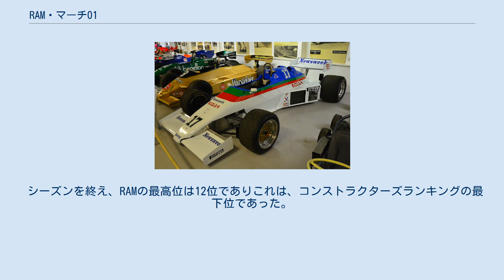RAM・マーチ01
RAM・マーチ01は、RAMレーシングが1983年のF1世界選手権に投入したフォーミュラ1カー。
マーチ・831 (March 831) とも呼ばれる。
 RAM・マーチ01は、主としてマーチのデイブ・ケリーが設計した。
彼は単純な「キットカー」として設計し、01はRAMの手によって独自の専用部品ではなくアフターマーケットで入手できる汎用パーツで組み立てられた。
モノコックはアルミ製で、ボディはプラスチック樹脂で作られた。
ボディのラインは流れるような形状で、サスペンションは前後ともダブルウィッシュボーンが採用された。
車重は540kgであった。
 本質的に01は、3リッター8気筒エンジンのコスワースDFVを搭載するものとして設計された。
1983年シーズンに各チームで使用されたDFVエンジンは異なったレベルのチューンが施された。
最もパワフルなバージョンはカムシャフトが改良されバルブタイミングもそれに合ったチューンがなされた。
DFVを使用した大半のカスタマーチームはこのパワフルなバージョンを使用したが、RAMとオゼッラは旧式のDFVを使用し、その出力は15馬力から20馬力劣っていた。
1983年の夏にはよりパワフルだが高価なDFYエンジンが登場したが、RAMは使用できなかった。
イタリアグランプリからDFYを使用できることとなったが、これはマクラーレン用の物であり、彼らはそれを必要としなかった。
 01は1983年前半に3台が製作された。
最初の2台、01/01と01/02はそれぞれ2戦で使用された。
残るレースでは01/03が使用された。
01/03はシーズン終了後に改造され、ハート製ターボエンジンが搭載された。
 01はRAMレーシングによって運用され、RAMオートモーティブ・チーム・マーチとしてエントリーした。
1983年のRAMレーシングのスタッフは25名で、最小のF1チームであった。
 前年とは異なり、RAMレーシングは1台体制で1983年シーズンに臨んだ。
第3戦のフランスのみセカンドカーが投入された。
 レギュラードライバーのエリセオ・サラザールは1981年にRAMからデビューした。
サラザールが予選を通過したのは2回のみであった。
開幕戦のブラジルで彼は予選27位となり、ポールポジションのケケ・ロズベルグからは6.2秒遅れであった。
最後尾からスタートしトップから4周遅れの15位でフィニッシュしたが、ロータスのエリオ・デ・アンジェリスが失格となり14位に繰り上がった。
続くロングビーチでも予選を通過したものの、決勝では25周目にギアボックストラブルでリタイアとなった。
その後4戦連続で予選落ちし、サラザールはベルギーグランプリの後チームを離脱した。
第7戦のデトロイトをチームは欠場する。
これは短期間に代わりのドライバーを確保することができなかったためであった。
 一週間後のカナダにチームは再び現れた。
1981年にアロウズから2戦に参加したことがあるカナダ人ドライバーのジャック・ヴィルヌーヴを起用する。
ヴィルヌーヴはチームに個人スポンサーの資金をもたらした。
チームはモスポートでの短いテストでヴィルヌーヴの起用を決定した。
フリープラクティスで何周か周回したが、ヴィルヌーヴは自らの兄の名を冠するサーキットで、0.4秒の差で予選落ちした。
彼よりも後にいたのはオゼッラのピエルカルロ・ギンザーニのみであった。
ヴィルヌーヴ自身の言によると、予選落ちしたのはタイヤを十分温められなかったためとある。
 その後、イギリスグランプリからはケニー・アチソンが起用された。
アチソンはこれがF1デビューであった。
アチソンは6戦連続で予選落ちし、最終戦の南アフリカでようやく決勝進出した。
これはスピリットとセオドールが撤退したことで出走台数が減少したことによる。
アチソンは24位で予選を通過した。
決勝は優勝したブラバムのリカルド・パトレーゼから6週遅れの12位であった。
 フランスでチームはジャン＝ルイ・シュレッサーを起用してセカンドカーを投入した。
シュレッサーはノンタイトル戦のレース・オブ・チャンピオンズに参戦しており、13名が参加したブランズ・ハッチで6位となっている。
RAMはその1週間後にシュレッサーをスポット参戦させることとした。
これはシーズン中RAMが2台を投入した唯一のレースであった。
シュレッサーは結局予選落ちしたが、同じく予選落ちしたチームメイトのサラザールより0...